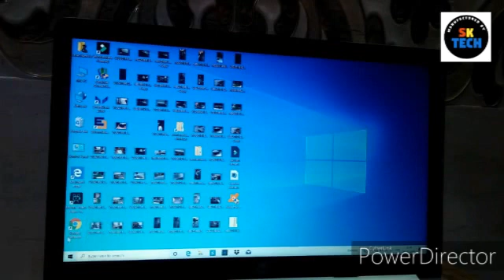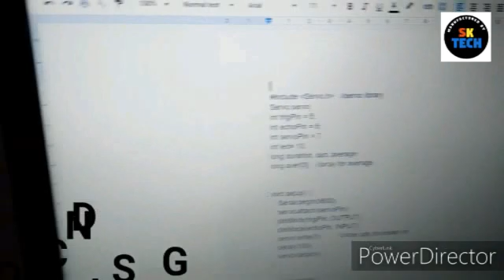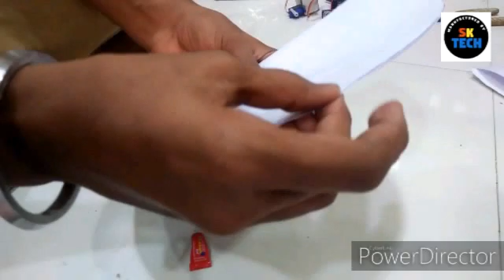HOW TO MAKE SMART DUSTIN ( IN EASY WAY)sktech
materials 1.arduino uno
                  2. ultrsonic sensor
                  3.9 volt battery
                  4.9 g servo motor
                  5.battery cap

OR ISsmart dustbinKE BARE ME KUCH JANKARI CHAYE HO TO COMMENTS KARKE BTAYE AND PLZ SUPPORT